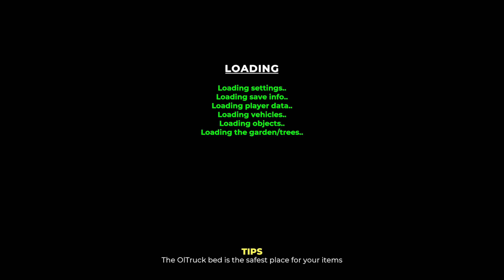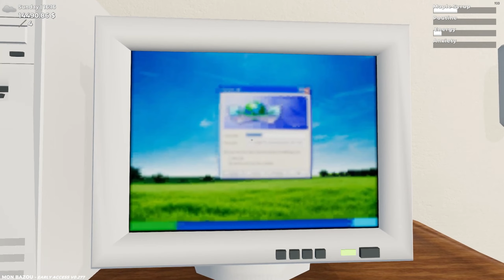Tynnyrien Pauketta! | Mon Bazou #119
Jatketaan isoa urakkaa! Videolle 50 tykkäystä?